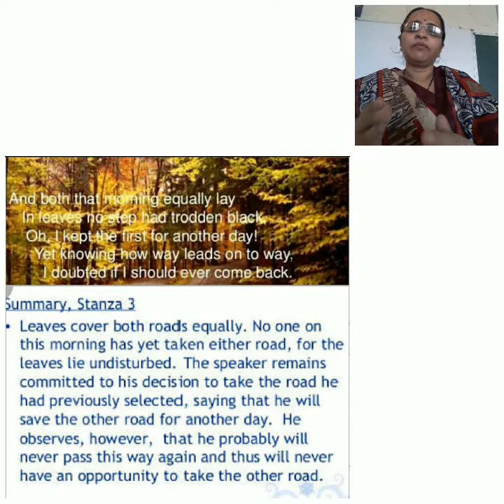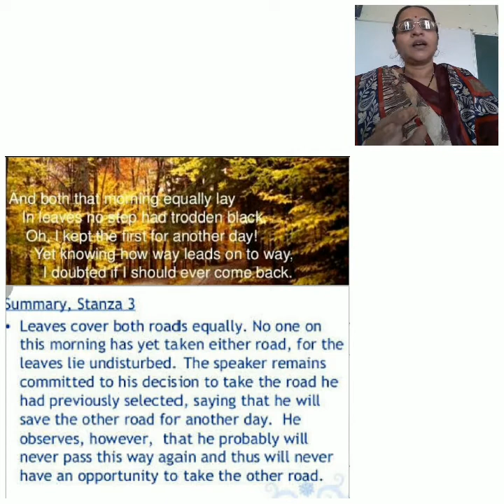Class 9th Poem The Road Not Taken 3rd video